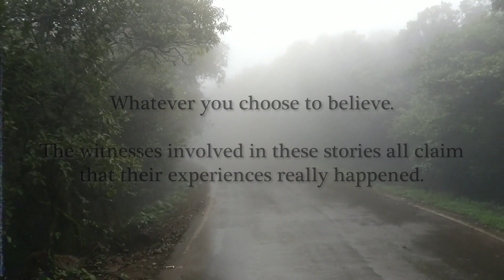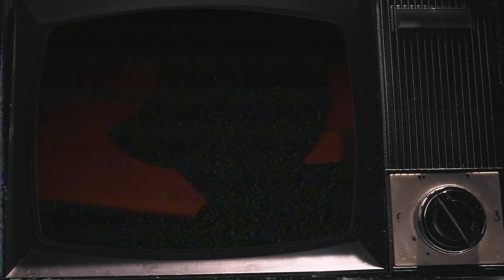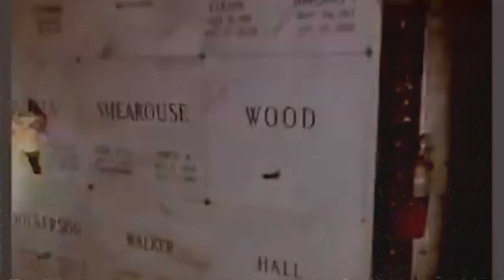Terrifying True Paranormal Stories!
I'm reading two new real life ghost stories to keep you up all night. These true paranormal encounters will make you question everything.

Our first ghost story features a young woman who has an experience with a possible sleep paralysis demon.

Then we're hearing the true terrifying paranormal encounter of a security guard.

Stock footage and additional audio courtesy of Envato, Canva and Ghosthack

Archive of the Paranormal, the strange and the unexplained. The Tape Library brings you the creepiest stories, to keep you horror junkies up all night. True scary stories of ghosts, cryptids, UFOs and true crime. Horror narration and terrifying documentaries.